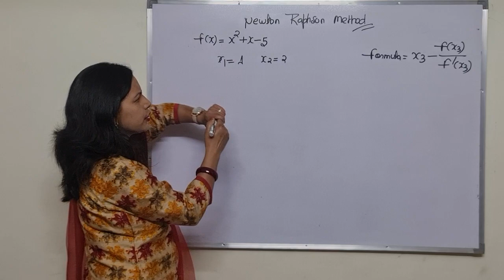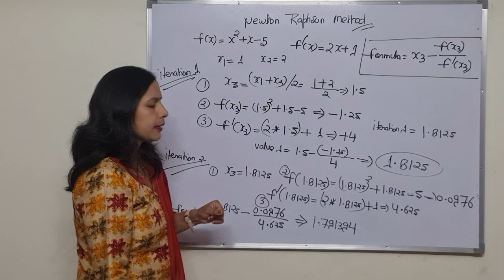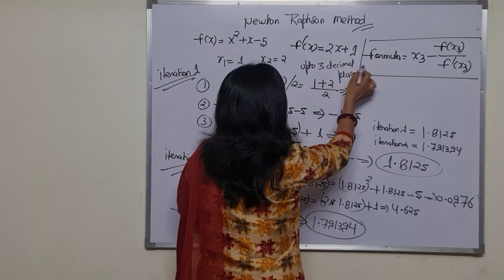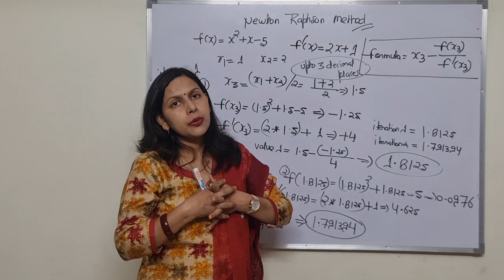Newton Raphson Method#cbnst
Newton Raphson Method: How to find the approximate root between two intervals using Newton Raphson Method